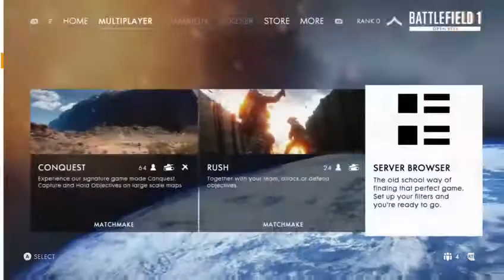bf1 insider gameplay